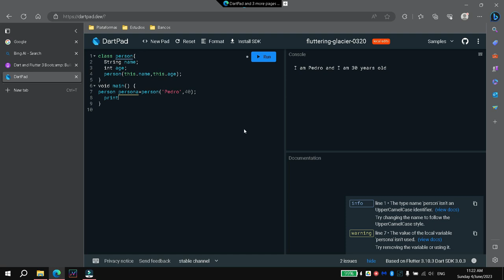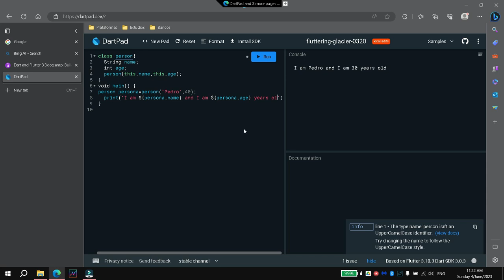Constructor Parametrizado en dart